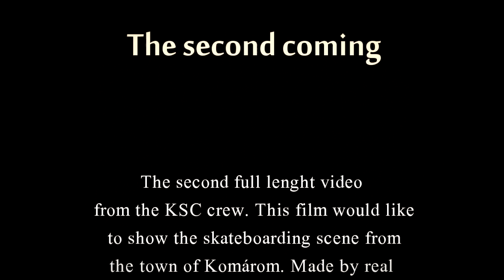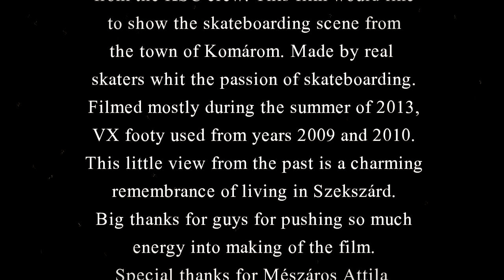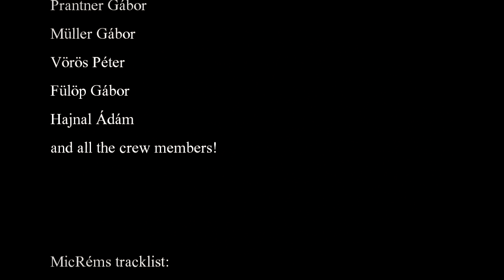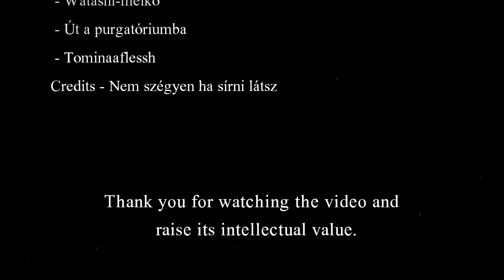KSC-The second coming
The second full length video from the KSC crew.Enjoy it!Filmed and edited by Fóti Dávid.
Starring in order:
Henry Garay
Angyal Krisztián
Nagy István - guest
Mészáros Attila
Fóti Dávid
Szakálos Dávid

Beats by Mészáros Attila aka. MicRém.